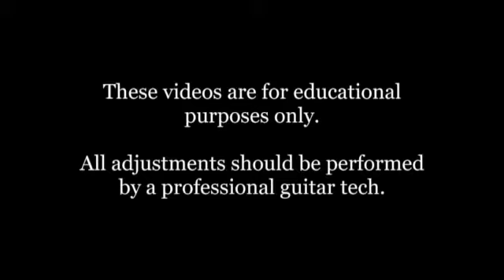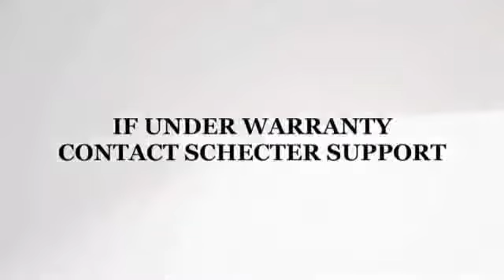Schecter Lecciones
Schecter Guitars   Fixing Noisy Pots.flv